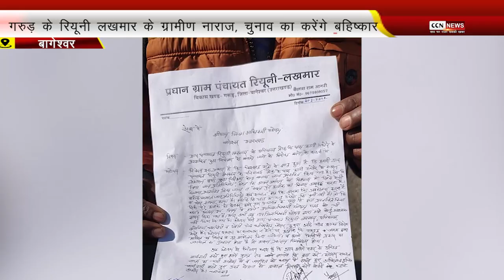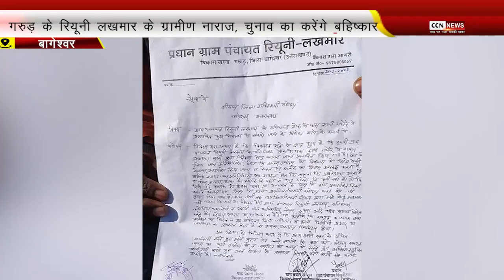रियूनी लखमार के ग्रामीण करेंगे चुनाव बहिष्कार